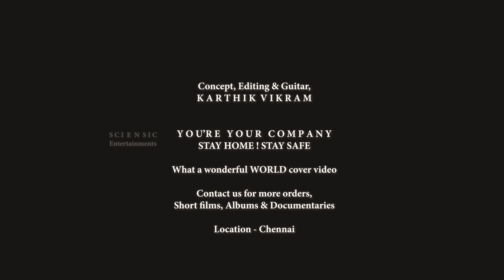What a wonderful World - Louis Armstrong - Guitar Cover | Double Action Edit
Audio
Listen to YOU'RE YOUR OWN COMPANY - STAY HOME STAY SAFE - "What a wonderful world!" Quarantine day cover by Karthik Vikram on SoundCloud